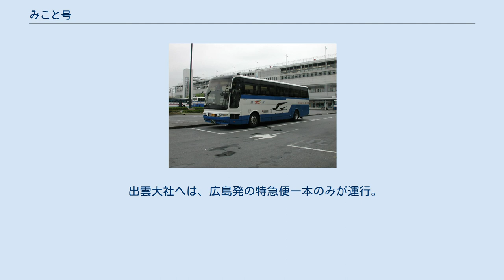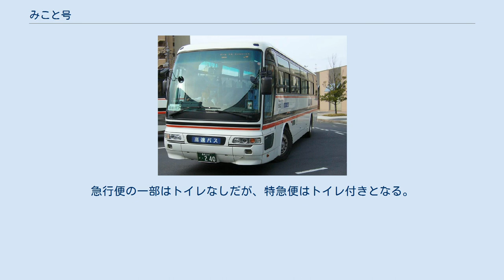みこと号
みこと号（中国JRバス） みこと号（一畑バス） みこと号（みことごう）は、広島県広島市・三次市と島根県雲南市・出雲市を結ぶ路線バス（高速バス）である。
 広島市と出雲市の間を中国自動車道・松江自動車道経由で結ぶ路線で、1日9往復運行している。
うち2往復は停留所が少ない特急便「スーパーみこと号」で、残りが急行便と位置づけられている。
三次市以北では乗降も可能となっており、広島県備北地域・島根県雲南地域と広島市・出雲市を結ぶ役割も持つ（同様の役割を持つ高速バス路線としては、他にグランドアロー号や広島 - 三次 - 庄原 - 東城線がある）。
 全便が座席指定制で、中国JRバスの窓口の他、発車オ〜ライネットで購入可能（コンビニエンスストアでは予約済み座席の決済・発券のみ可能）。
当日空席がある場合に限り予約なしでも乗車でき、現金で支払うことができる。
同一県内（広島 - 三次間など）での予約は当初からできない。
 広島-出雲市間には往復割引・4枚綴り回数券の設定がある。
100km以上の区間に限り、学割の設定がある。
 年始は、出雲大社周辺の交通規制により、出雲市駅～出雲大社間は運休する。
 1989年に、中国ジェイアールバスと一畑電気鉄道がそれぞれ独自に運行を行っていた広島市 - 出雲市間のバス路線を共同運行形態に変更し、同時に一畑電鉄担当便に愛称を付与したものである。
 中国JRバスによる運行は、1934年創設の省営自動車雲芸本線・出雲今市駅 - 備後十日市駅間の開通にまでさかのぼることができる。
その後、1952年に三次以南の雲芸南線が開通し、一般便の直通運転を開始。
その後、急行便・特急便の設定、広島バスセンターへの乗り入れ、高速経由便の設定を経て、1989年の共同運行に至る（この時点で出雲市 - 広島1往復、出雲市 - 三次3往復の運行だった）。
なお、雲芸線は普通便から撤退したものの、現在でも雲芸線の路線免許で運行している。
 一方、一畑電鉄による運行は1972年に特急・急行バス松江線（現在のグランドアロー号）の派生路線「広島 - 出雲大社線」として開業したもので、1989年まで宍道経由の1往復だった。
 一畑バス 中国JRバス 太字は特急便（スーパーみこと）停車停留所。
広島バスセンター - 大塚駅間のみの利用は不可。
 出雲大社へは、広島発の特急便一本のみが運行。
 ※　令和元年6月1日より「出雲大社」「神立橋」「上津」停留所は廃止 太字は特急便（スーパーみこと）停車停留所。
 原則として4列シートのハイデッカーを使用する。
急行便の一部はトイレなしだが、特急便はトイレ付きとなる。
また、点検時には4列シートのスーパーハイデッカーが運用に入ることもある。